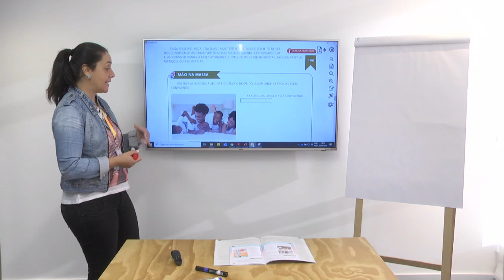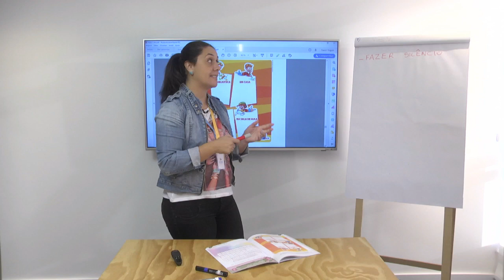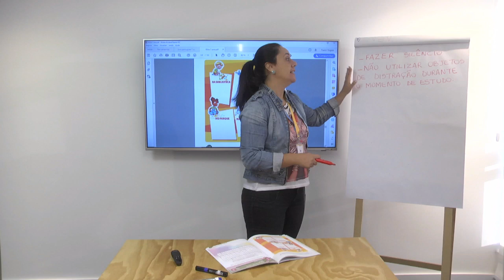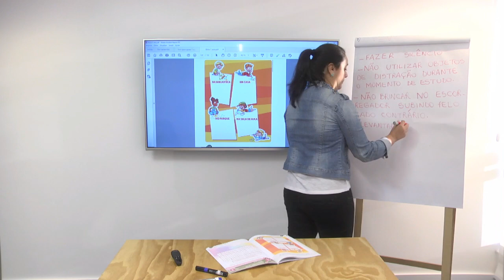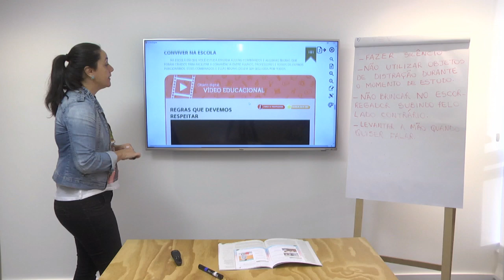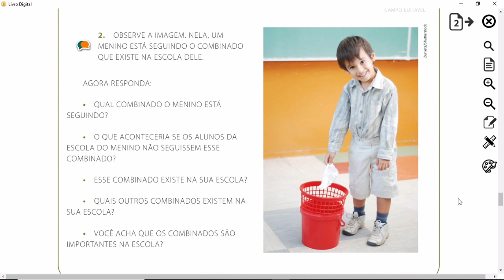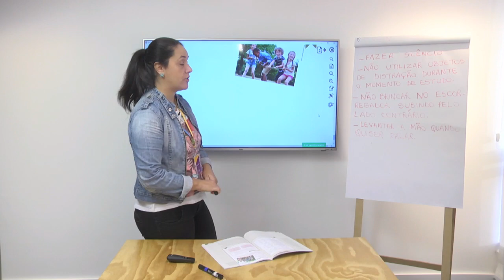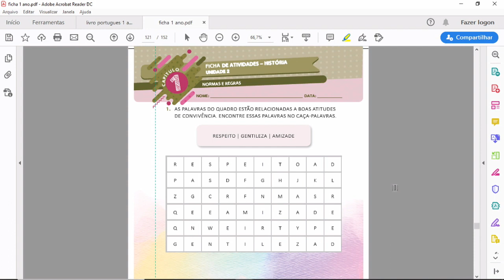1º ano I História I Dia 31